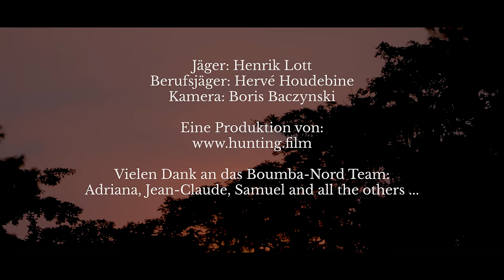Kamerun - Auf Büffel & Bongo mit Henrik Lott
Urwaldjagd in Kamerun

Der äquatorial afrikanische Regenwald ist ein beeindruckendes Biotop: Er ist die Heimat einer unfassbaren Tier- und Pflanzenwelt, teils fremdartig und ungeheuer vielfältig. Er ist düster, dicht und dunkel, aber zugleich groß und erhaben mit seinen Urwaldriesen. Er ist Heimat für reizvolle Antilopen und scheue Büffel - faszinierendes Jagdwild. Der Regenwald ist die grüne Lunge unseres Planeten, und ein mit allen Mitteln zu schützendes Naturgebiet.
Henrik Lott ist hierher gekommen um all das zu erleben: das Habitat zu sehen, die Menschen und die Tierwelt in Kamerun kennenzulernen, und um sich selbst ein Bild zu machen von der aktuellen Situation in Zentralafrika - und er ist hierher gekommen um im Urwald zu jagen. Es geht auf Waldbüffel und Bongo.